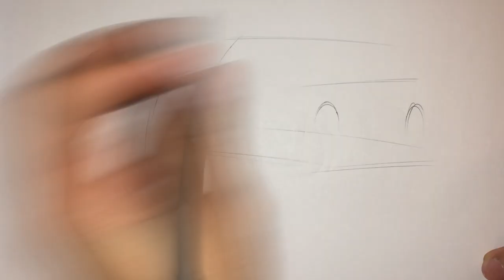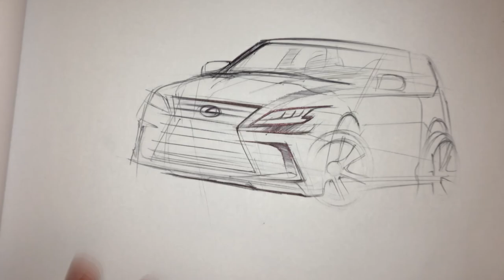DRAW: 2020 LEXUS LX570 CONCEPT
Hey guys, today i'll be doing a quick sketch of a Lexus LX570 concept i came up with. FYI the video is sped up for your viewing.